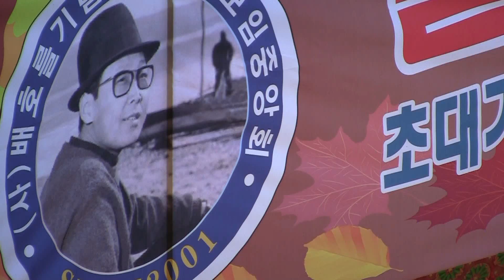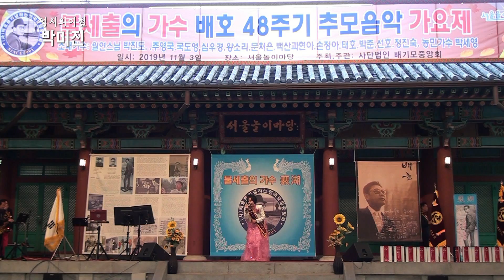가수박미진 사무총장 (배호48주기추모음악제 2019-배호를기념하는전국모임[배기모 '19.11.3 서울놀이마당)